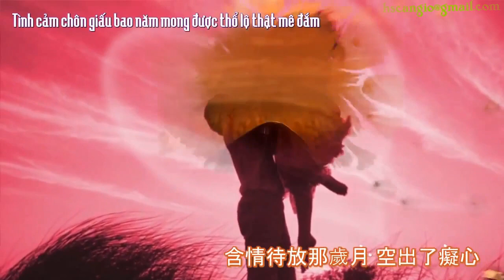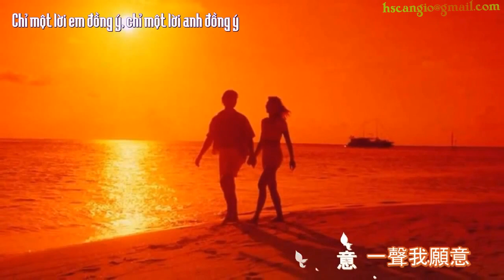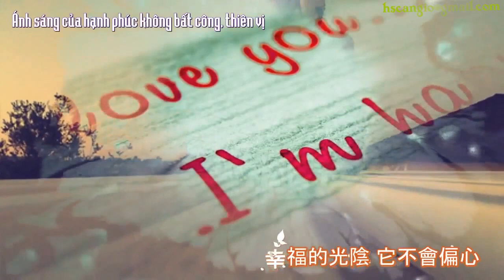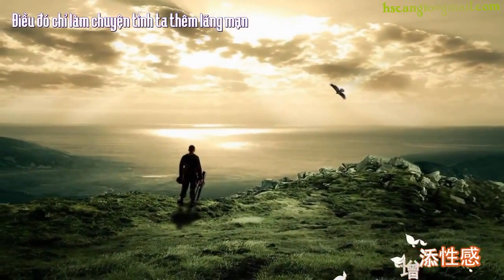Tình như lá bay xa 1989 (vietsub-kara) - Quan thục di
vựa hải sản CẦN GIỜ chuyên cung cấp sỉ & lẻ các loại tôm cua cá ghẹ.
                   khô cá dứa, khô cá đù, mực trứng, mực 1 nắng
                         ĐC :